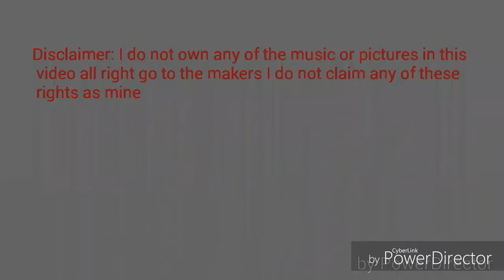Batman begin's movie review ( bcfirebat) SPOILERS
Epic